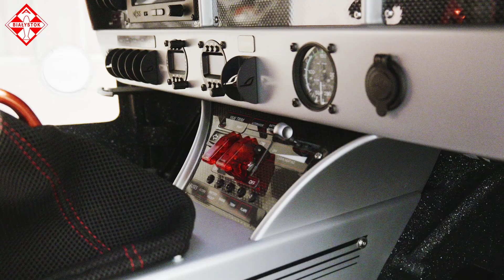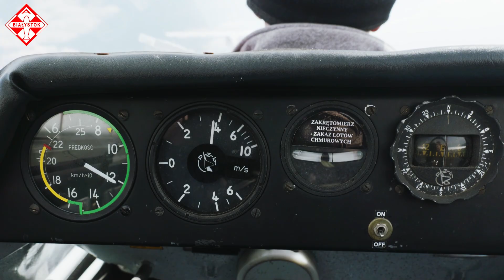Topaz Aeroklub Białostocki. Nowy nabytek Aeroklubu.